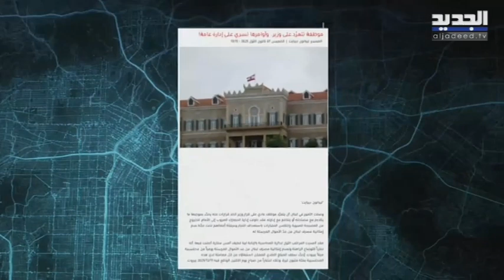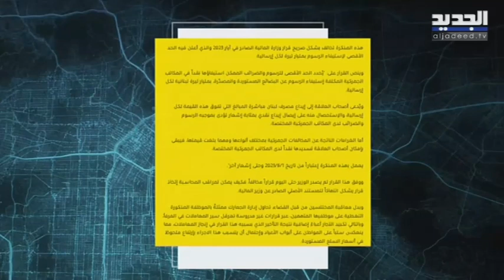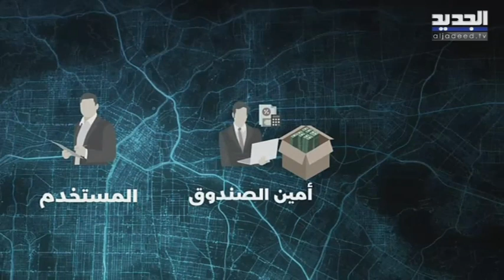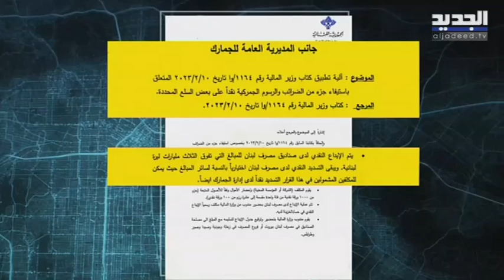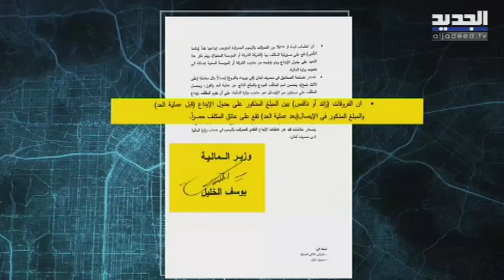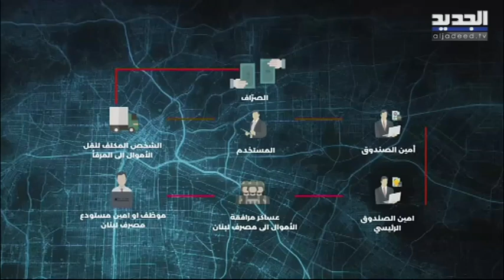اخـ تلاسات والوزير آخر من يعلم.. هذا ما كشفته الجديد عن الجمارك وما خفي كان اعظم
اخـ تلاسات بالجملة كشفتها الجديد عن ملف الجمارك والوزير آخر من يعلم وتمـ رد على قرارات الاخير وما خفي كان اعظم.